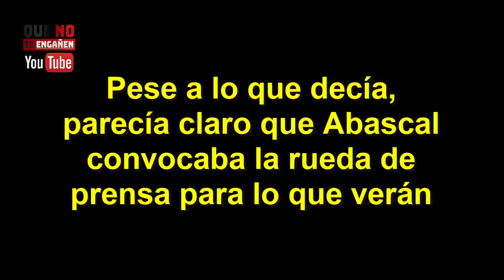ABASCAL CONVOCA CON URGENCIA A LA PRENSA TRAS DESTAPAR ESCÁNDALO DE SÁNCHEZ CON EL REY DE MARRUECOS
Santiago Abascal convocaba una rueda de prensa de repente, con urgencia, y todo parecía que era para destapar uno de los casos en torno al turbio asunto de Marruecos y Pedro Sánchez. De cualquier modo, el contenigo dejaba helado a los periodista, y todos los españoles se preguntaban por qué no se sabía esto hasta ahora. El país pedía la dimisión del felón tras conocerlo, pues además Abascal añadía algunos datos demoledores junto al escándalo, que invitan mucho a la reflexión. ¡Todo, en el vídeo!